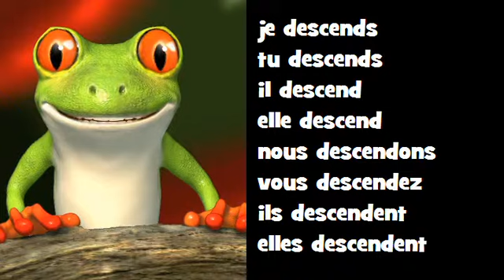French singing conjugation # Classico Rock = descendre